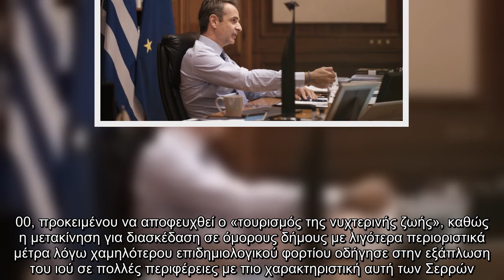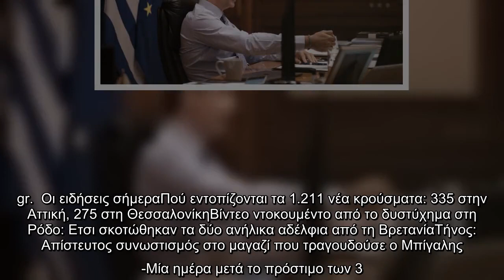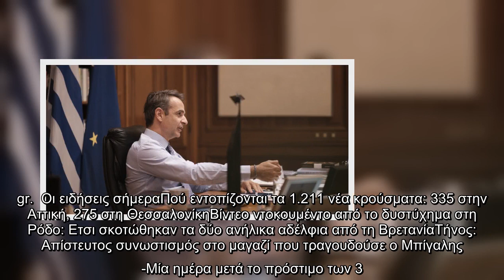Κορωνοϊός: Ο Μητσοτάκης ανακοινώνει σήμερα τα νέα μέτρα -Τι θα ισχύσει για εστίαση και περιορισμό κυ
Κορωνοϊός: Ο Μητσοτάκης ανακοινώνει σήμερα τα νέα μέτρα -Τι θα ισχύσει για εστίαση και περιορισμό κυκλοφορίας